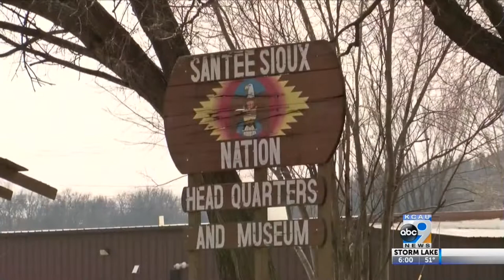Governor Pete Ricketts Meet With Nebraska Tribes